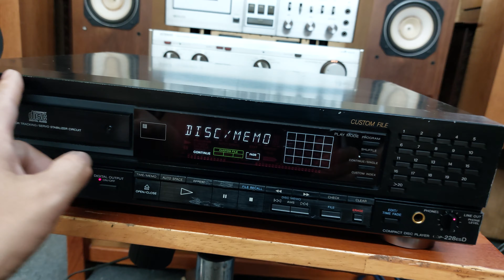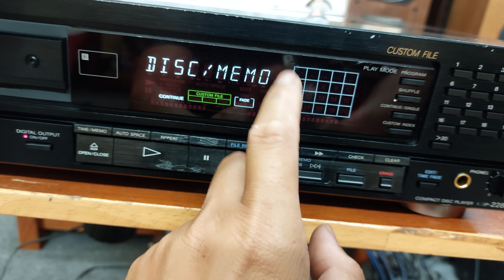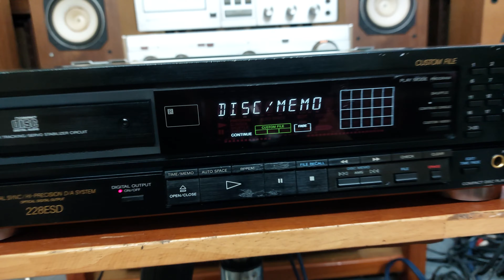(Đã bán) Đầu CD Sony CDP-228ESD em này có tiếng rồi 📲0907223269 🏡Địa chỉ: Tp Thủ Đức, Hồ Chí Minh